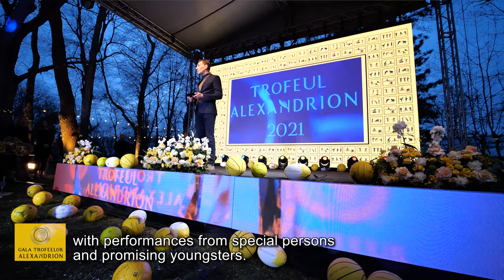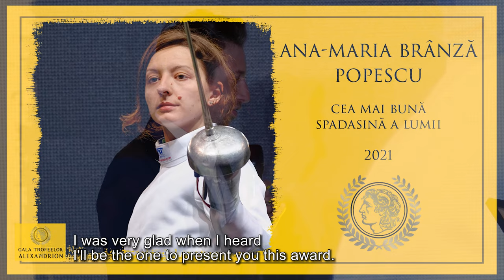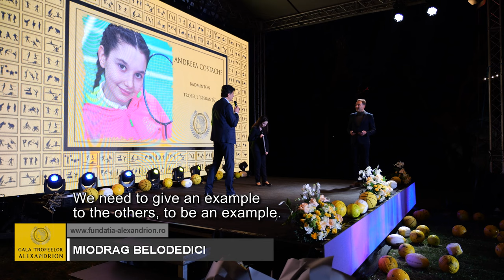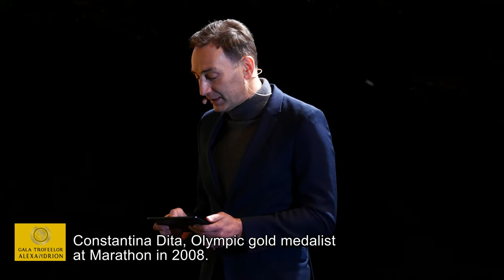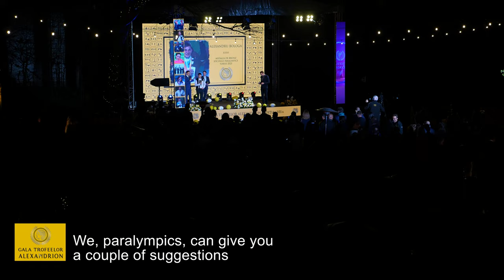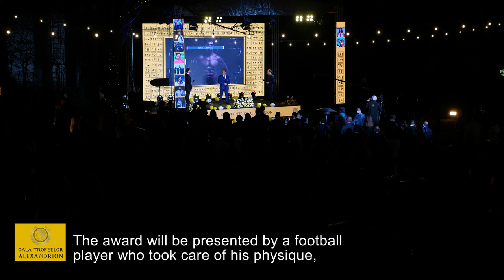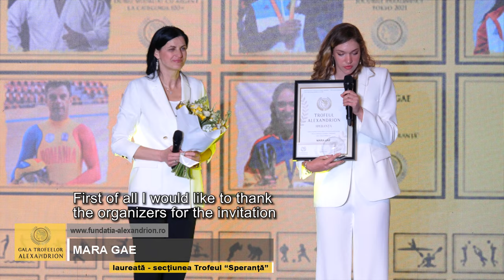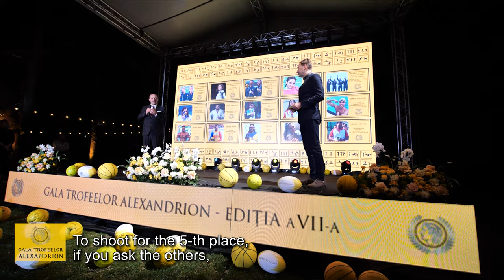Gala Trofeelor Alexandrion, editia a VII a, 2022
"Fundaţia Alexandrion a premiat câştigătorii celei de-a şaptea  ediţii a Galei Trofeelor Alexandrion, cea mai importantă gala a sportului românesc, ȋntr-un eveniment de anvergură.

Sportivii care au obținut performanţe deosebite în 2021 au fost distinşi cu Trofeele Alexandrion şi recompensati financiar pentru contribuţia lor la dezvoltarea sportului românesc, ȋn cadul singurului demers de acest fel organizat și susținut în totalitate de o entitate privată.

Trofeele Alexandrion, acordate ȋn urma consultării cu reprezentanții a 20 de redacții sportive din România şi a unor instituţii abilitate, sunt menite să răsplătească atât rezultatele excelente în sport, cât și să ajute sportivii să atragă atenția asupra provocărilor şi lipsurilor cu care se confruntă acest domeniu, care necesită o implicare constantă și activă atât a statului, cât și a mediului privat.

Câştigătorii Trofeelor Alexandrion 2021 sunt :
Nicoleta-Ancuța Bodnar si Simona Radis - campioane olimpice, campioane europene, dublu vasle, canotaj;
Ana Maria Branza - Popescu - argint spada JO, cea mai buna spadasina a lumii in 2021;
Marius Cozmiuc si Ciprian Tudosă - argint dublu rame JO;
Mihăiţă Ţigănescu, Mugurel Semciuc, Ştefan Berariu, Cosmin Pascari canotaj - argint 4 rame JO;
Robert Glinta- medalia de aur în proba de 100 metri spate, la Campionatele Europene de nataţie de la Budapesta. argint 100 m spate si bronz 50 m spate la  Campionatul European in bazin scurt;
Vladut Simionescu- argint la Abu Dhabi Grand Slam si argint la Judo Grand Prix Zagreb, categoria 100+;
Alex Bologa – medalie bronz- judo 60kg;
David Popovici - 3 medalii de aur la europenele de juniori de la Roma, aur la 200 m liber la Campionatul European in bazin scurt;
Marcel Manea - campion mondial la culturism;
Eduard Novak- ciclism , medalie argin urmarire individuala 4000m;

Trofee Speranta :
Andreea  Costache – Badminton - 12 ani;
Mara Gae -Tenis -tenis de camp - 16 -17 ani ;
Bianca Costea - natatie - 16-17 ani ;

Trofeu intreaga cariera - Larisa Iordache ;
Trofeu special - Florin Kovacs- căpitanului echipei naționale de fotbal a nevazatorilor."